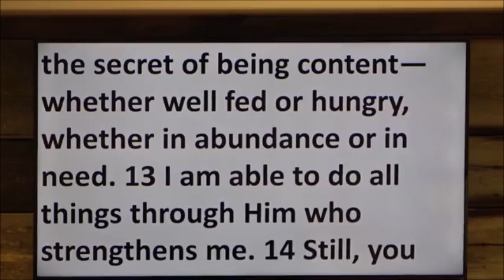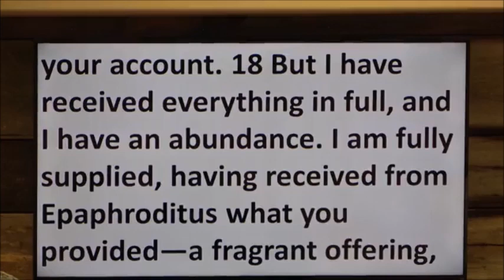"Joy In Jesus - Church Member Appreciation EDITED", Sunday, November 26, 2023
Antioch Baptist Church, Scottsville, VA.  "Joy In Jesus - Church Member Appreciation - Edited", Philippians 4: 10-20, Pastor Dave Vogt, Sunday, November 26, 2023.  Video had to be edited at the beginning.